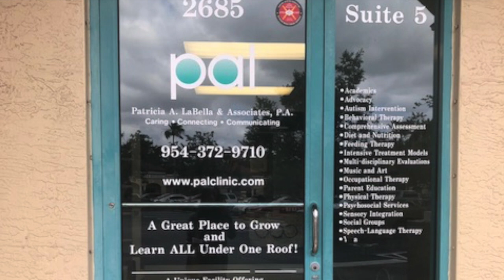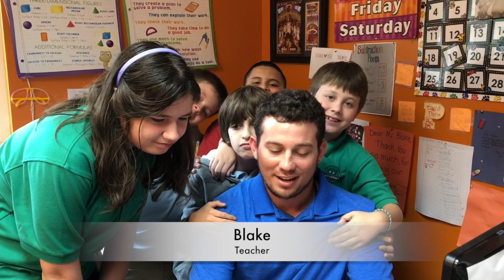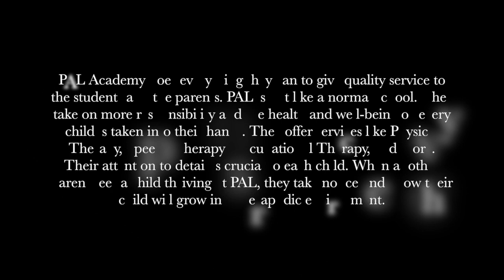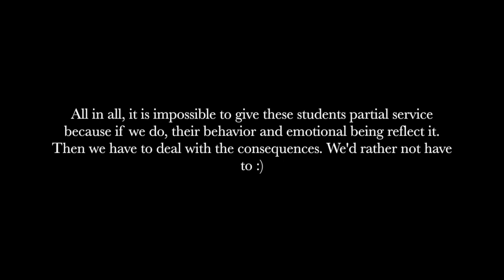Special Needs Schooling Goes Above & Beyond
This video is about a special needs school that offers quality service to everyone. Every child thrives here and comes out better!